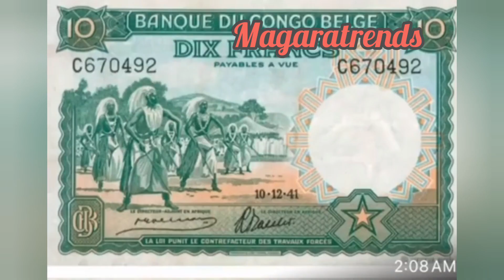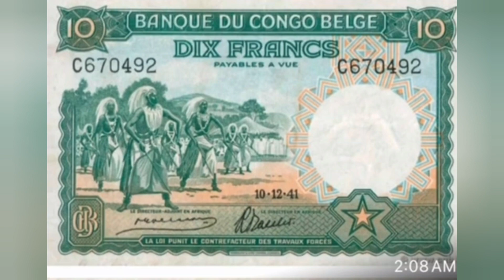ABA NIBO BAHAHAMUYE CONGO YOSE , Imikorere Karahabutaka y_Indwanyi 3 Zazengereje CONGO(DRC)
ABA NIBO BAHAHAMUYE CONGO YOSE BARAYIZENGEREZA BURUNDU_ Imikorere Karahabutaka y_Indwanyi 3 Zazengereje CONGO(DRC) Yose Kuva Yabaho. Icara hamwe tugusangize amwe mu mabanga n_ amateka y_ ababagabo uko ari 3. Laurant Nkunda_ Bosco Ntaganda